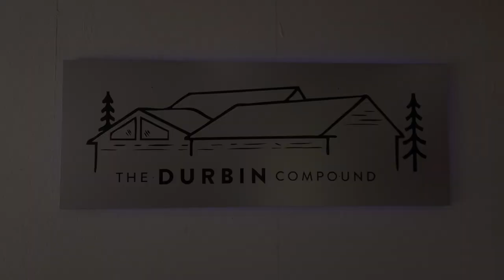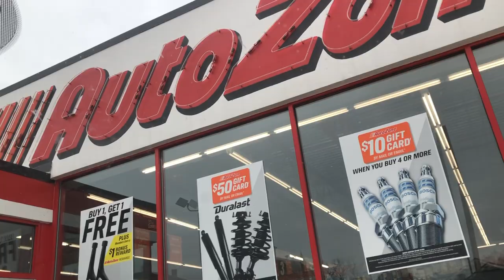Saving Dylan When He Didn’t Listen To Me - Shop Vlog 4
Some of my favorite stuff! I have done reviews on a lot of these items!
(TheDurbinCompound may receive commission for items)

Forestry Tools!
LogOX 3in1 Forestry Multitool
Husqvarna Combi Can
Stihl 2in1 Easy File Chainsaw Sharpener

Everyday Tools!
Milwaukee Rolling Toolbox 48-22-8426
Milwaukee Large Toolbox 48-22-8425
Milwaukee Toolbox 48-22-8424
Milwaukee Slim 11 Compartment Organizer 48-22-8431
Milwaukee Slim 5 Compartment Organizer 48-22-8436
Milwaukee M12 Compact Inflator 2475-20
Milwaukee M18 Oscillating Multitool 2626-20
Milwaukee Switchtank Backpack Sprayer

Work Pants!
Dickies Flex Work Pants (Best price is on Amazon)
Blaklader X1600 Pants

Boots!
Timberland Pro Gridworks 8” Boot
Timberland Pro Boondocks 6” Boot
Thorogood Moc Toe 8” Boots 814-3800

Electrician gear / Test Equipment!
Fluke 1AC Non-Contact Voltage Tester
Fluke T6-1000 Field Sense Meter
Fluke Ammeter and Multimeter Kit
Feildpiece Manometer SDNM-5
Fluke 62 Max Infrared Thermometer

Flashlights!
Streamlight Stylus Pro Pocket Light 100 Lumens
Surefire Stilletto Pocket Flashlight
Surefire Tactician Pocket Flashlight